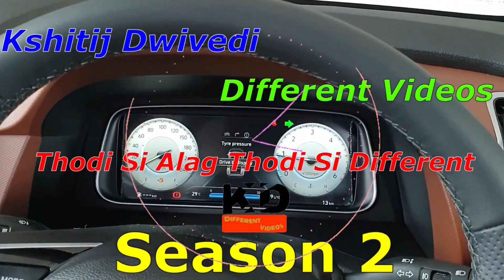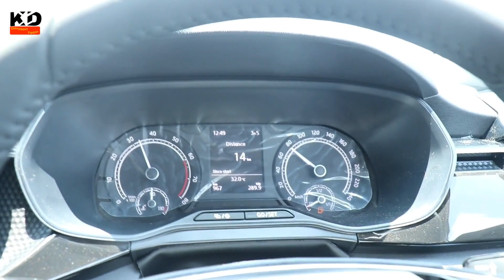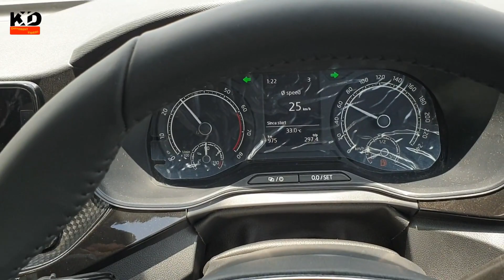2021 Skoda Kushaq 1.0 L Tsi Drive Experience | Skoda Kushaq Complete highway and bad road review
In this video I am Driving 2021 Skoda Kushaq 1.0 L tsi which is Skoda Auto Latest launched mid size Suv and giving you my experience of Skoda Kushaq highway and bad road driving experience.  This is Complete Review of Skoda Kushaq topmodel Style 1 liter Tsi engine 6 speed manual transmission review from common man perspective hope you all like .

Video contents
0:00 Precap
0:22 Introduction
1:00 Midintro
1:10 Cinematics shot
1:36 Dealership address
1:54 Highway review starts
6:23 Suspension
7:10 Turning radius
8:10 Service interval
10:09 Offroading/bad roads
12:06 0 to 100 kmph test
13:00 Braking test and stability
16:12 Conclusion and verdict
16:56 Onroad price
17:40 Ending

Special thanks to Imran ji for permission and if you want to buy any skoda vehicle and want great deals visit dealership Jagdish Skoda, Hoshangabad Road near best price, Bhopal, Madhya Pradesh 462047